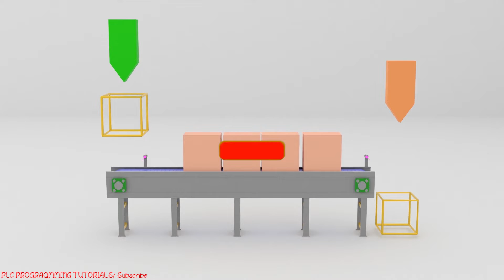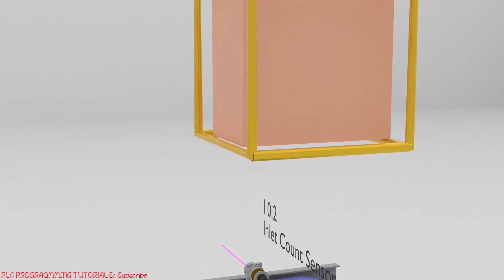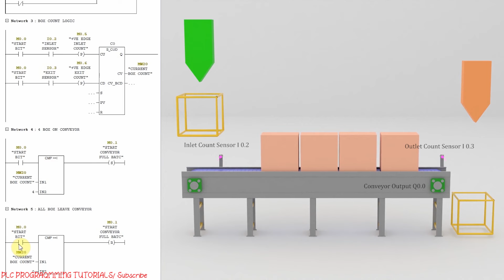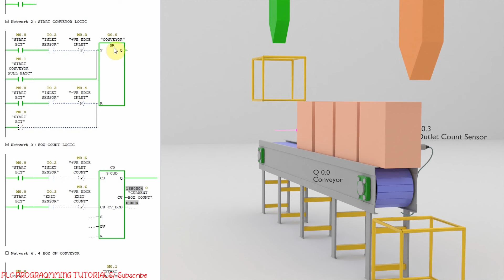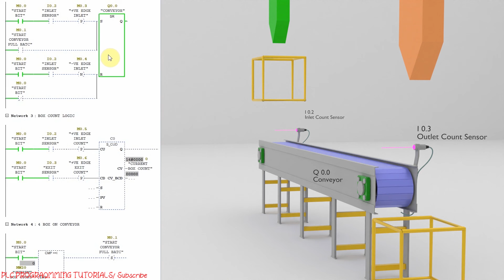Conveyor Ladder logic PLC programming Project with Batch System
Control speed of the three phase motor using VFD and PLC with digital signals only